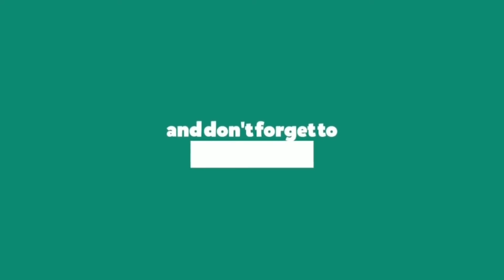The Huzurabad Election heat decreased in Telangana? || NEWS24TELUGU